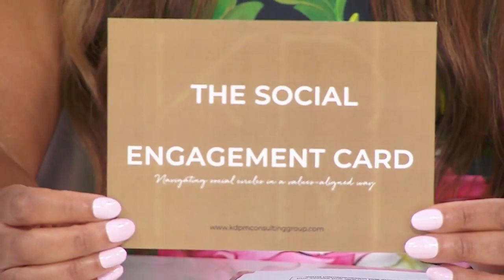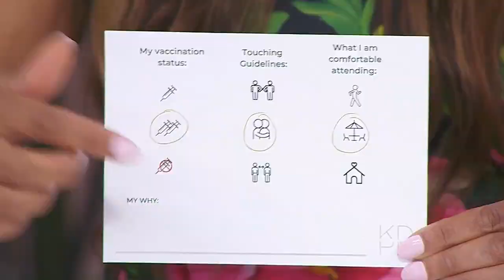A life coach's advice for adjusting to our new normal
We've heard the phrase on repeat - but we truly are living through unprecedented times. Karlyn Percil shares her tips for how to adjust to this 'new normal.